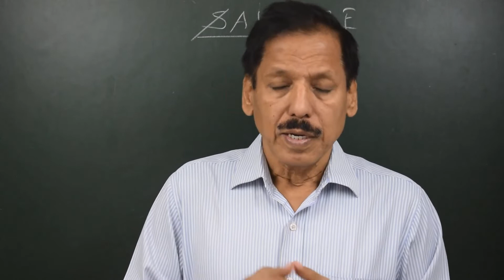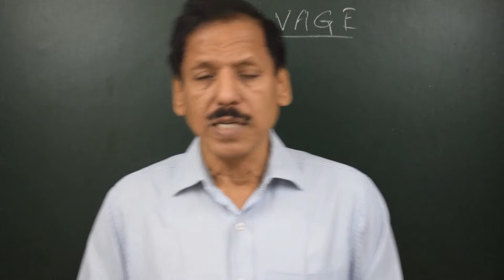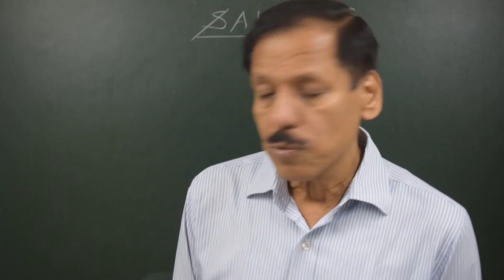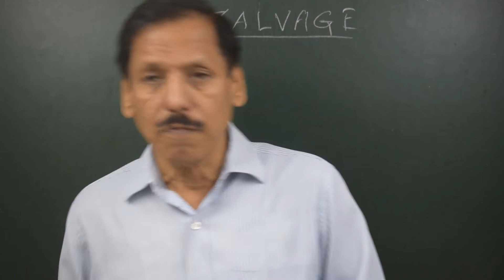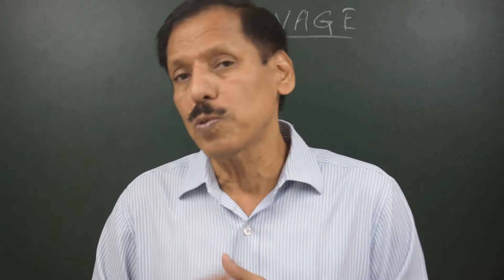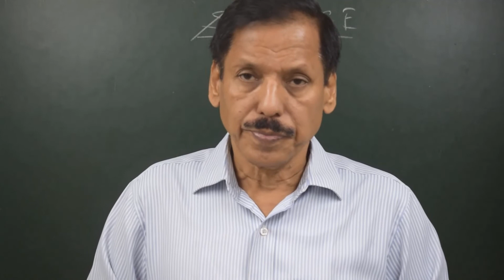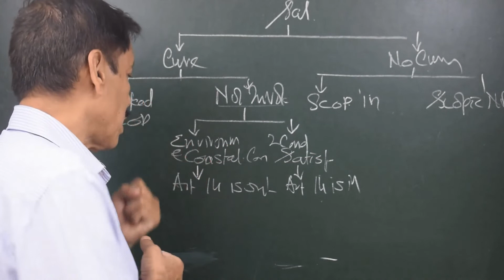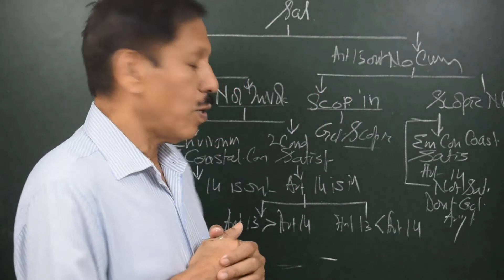Maritime Salvage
Salvage dates back to the same period as the period of Maritime transportation of goods. There are hundreds of Admiralty Cases on record, some would be resolved in a different way today. Salvage however, is a Maritime right independent of the paper work. Capt. S. S. Chaudhari, using his experience about lecturing this topic has summarized the various aspects of the subject in this video.

Capt.S.S.Chaudhari is an Indian Merchant Navy Captain with 45 years of experience under his belt including 29 years of teaching and training professionals. He is from ‘1978-79’, T.S. Rajendra batch. He commanded ships from 1990 to 1994, whereafter he said quits to sailing and started his teaching tenure in 1994, at L.B.S College of Advanced Maritime Studies and Research. In 1999, he completed Bachelor of General Law from Mumbai University.

In LBS, he was connected with most areas of maritime teaching at various levels up to Extra Masters. For several years, he had been in the panel of examinations by MMD, of various competency levels. He has also been a faculty and examiner of the Extra Master’s course since 2006. He was also associated with the examination of B.Sc Nautical Sciences, (Mumbai University). He was Chief Editor of a technical magazine ‘Horizon Ahead’ for over 5 years. He has been the principal of M.M.T.I. Dehradun, from 2014 till 2019.

During the 26 years of teaching, he has written several books. Chartwork, Celestial Navigation, Ship Stability, Cargowork, Navaids, Advanced Shipboard Management, Ship Construction (Vol I & Vol II), Legal Knowledge for first mate are to name a few. Capt. Chaudhari believes in sharing his knowledge with the fraternity.